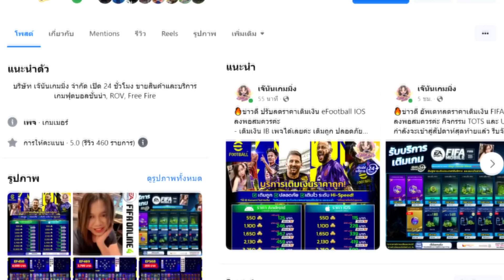เมื่อ "ฟุตบอล" ไร้กติกา...บวกหมดไม่สนลูกใคร!!! | No Fair Play